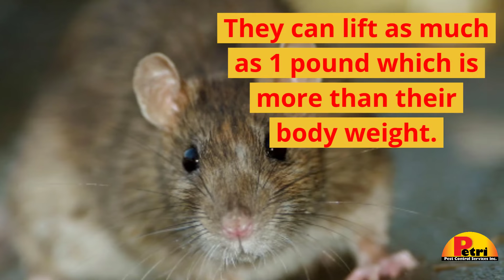Fun Fact Friday "rats"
Rats left unchecked in your home cab cost as much as $25,000